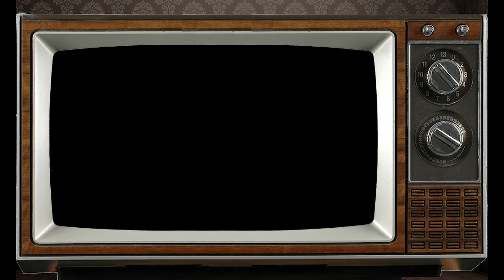May 7th Taurus? This Astrology video is all about you. Send a unique Birthday Card!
Personology Astrology Profile for those born on Birthday May 7th Psychic reading by our staff Astrologist Franklin.

Taurus born on May 7th?  This Astrology video is all about you. Send this Video as a unique Birthday Card to someone on their very Special Day!

PsychicsForetell.com
Psychics Foretell